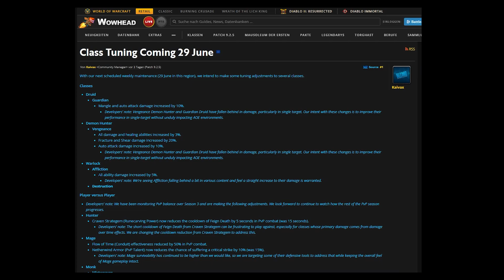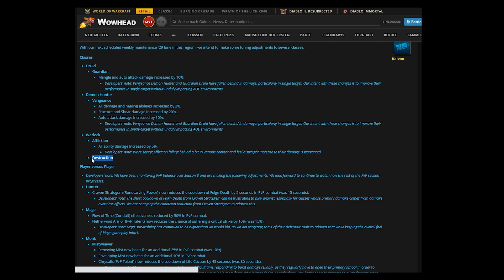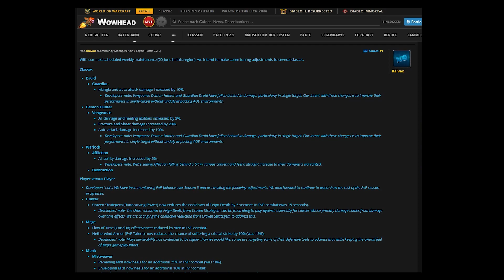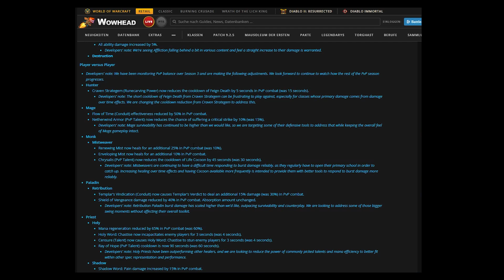Anpassung von Klassen: Buffs & Nerfs in PVE & PVP - Hotfix zum 29.06.2022 - WoW Shadowlands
Hallo zusammen, zum ID Reset am 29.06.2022 werden wieder einige Klassen angepasst. Was genau, erfahrt ihr in diesem Video. Im PVE betrifft dies den Wächter Druiden, den Rachsucht Dämonenjäger und den Gebrechen Hexenmeister. Im PVP sind es folgende allgemeine Klassen Jäger, Magier, Hexenmeister, Krieger sowie die Spezialisierungen Heilig & Schatten Priester, Vergeltung Paladin, Gebrechen Hexenmeister, Gesetzeslosigkeit Schurke, Nebelwirker Mönch und Furor Krieger.